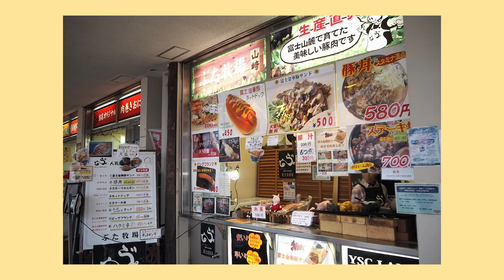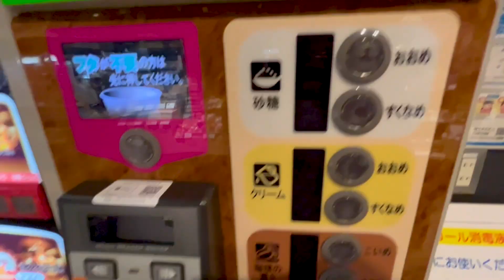ロードトリップをしましょう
MJ goes on an 8 plus hour road trip in Japan and talks about why you should go on a road trip if you have the chance.

コミュニティメンバー、マン２マン英会話、グッズこちら：